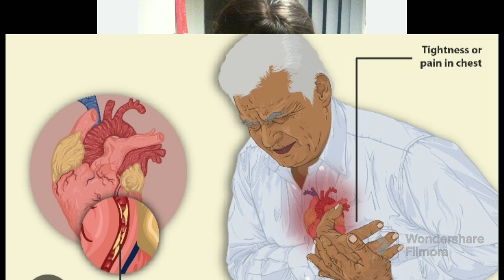सकाळी उठल्यावर चक्कर का येते ?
सकाळी उठल्यावर चक्कर येणे
सकाळी उठल्यावर चक्कर येणे उपाय
सकाळी उठल्यावर चक्कर येणे घरगुती उपाय
झोपेतून उठल्यानंतर चक्कर कशामुळे येते